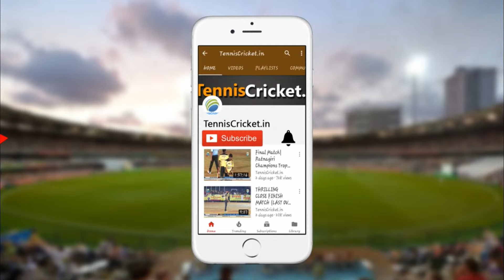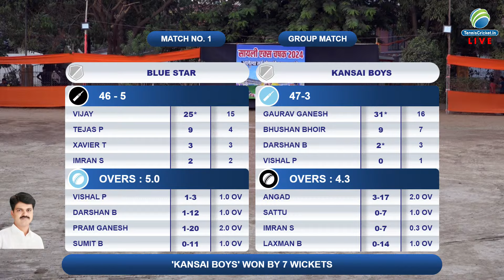Blue Star Vs Kansai Boys Match || Sayali X Mitra Mandal Cricket Tournament 2024